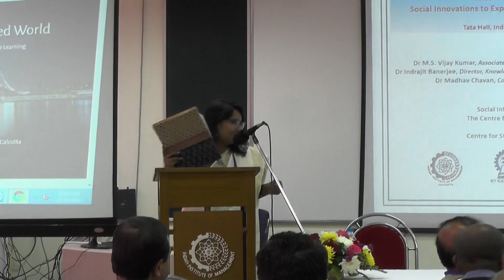Dr. Indrajit Banerjee